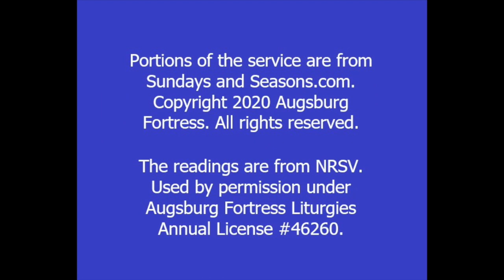Worship - August 2, 2020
Welcome to worship this Ninth Sunday after Pentecost!  Following today's service is the Semi-Annual Meeting of the congregation.  Our readings are Isaiah 55:1-5, Psalm 145:8-9, 14-21, Romans 9:1-5, and Matthew 14:13-21 (NRSV). Copyright permission has been granted for this video.  Many thanks to LuAnn for sharing her gift of music.